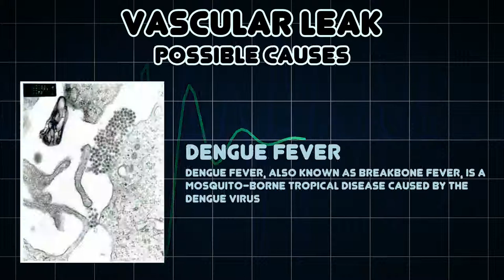Vascular Leak (Medical Symptom)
Possible causes of Vascular Leak (Medical Symptom)

Vascular leakage is a result of increased vascular permeability which allows fluid to leak from the capillaries